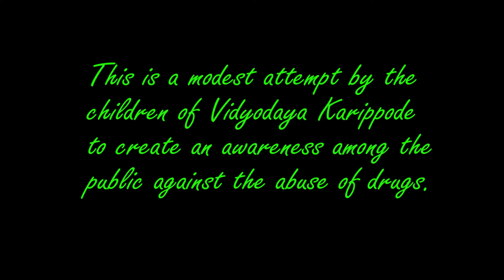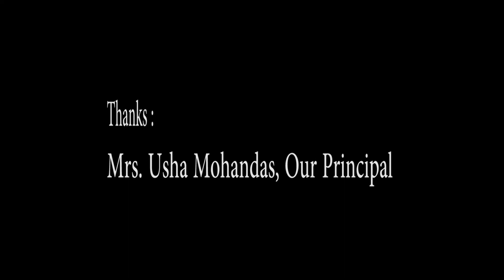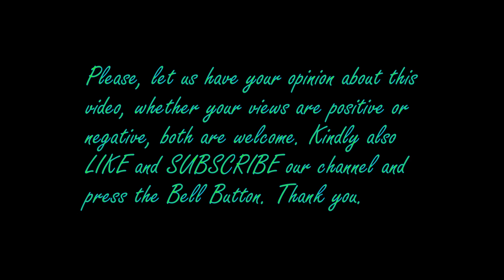WORLD ANTI DRUG DAY - JUNE 26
World Anti Drug Day June 26th. Addiction is when you can’t stop taking drugs or other intoxicants. It is dangerous not only to the individual, but also to his family, society and the nation. Here is a modest attempt by the students of Vidyodaya Karippode to create an awareness among the public against drug abuse, Let's congratulate them and appreciate their effort.